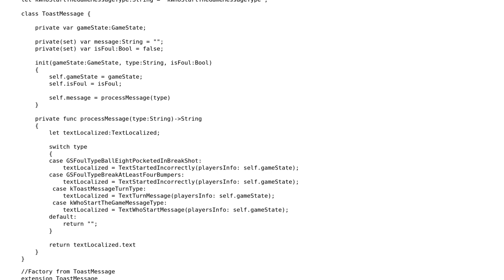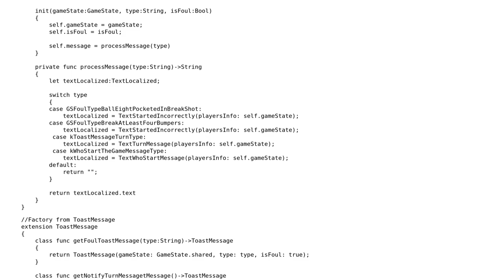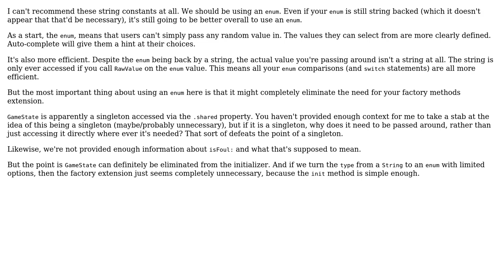Code Review: Message factory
With thanks & praise to God, and with thanks to the many people who have made this project possible! | Content (except music & images) licensed under CC BY-SA | Music | Images & others | With thanks to user ViTUu user nhgrif user 200_success and the Stack Exchange Network Trademarks are property of their respective owners. You are responsible for your own actions.